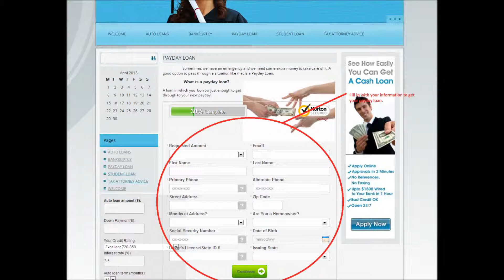Does anyone know where I can get a loan fast that is not a payroday loan? I'm de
Does anyone know where I can get a loan fast that is not a payroday loan? I'm desperate. Please help!!?
need private loan that isn't payday loan!! If anyone can help I would appreciate it!! thanks